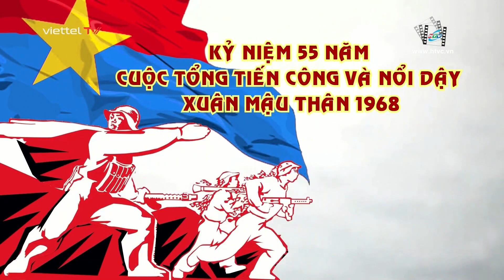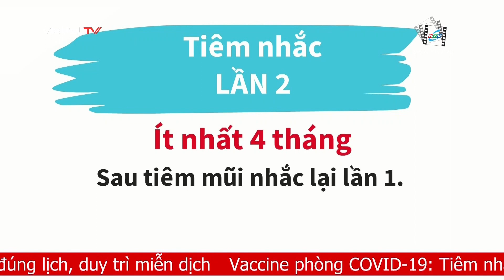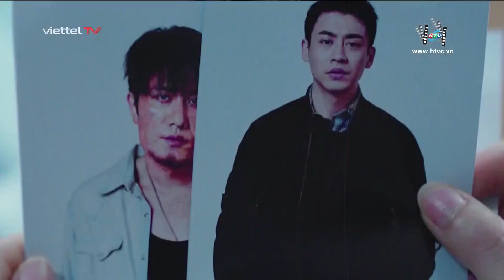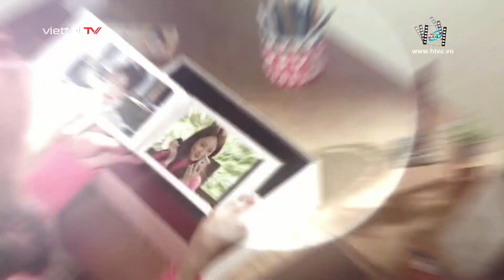HTVC Phim (Vietnam) - Continuity (January 15, 2023)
Channel: HTVC Phim
Country: Vietnam
Language: Vietnamese

Extra: Formerly called HTVC Phim - Paramount Network Vietnam from December 18, 2016 - January 31, 2021.